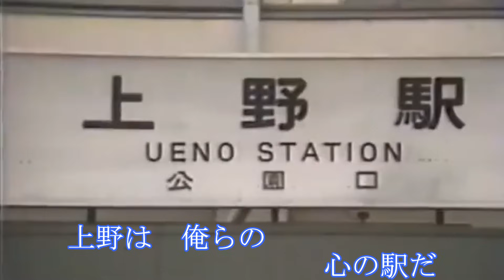あゝ上野駅 （井沢八郎） iwao正明 60年前を思い出す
昭和38年に上京しました